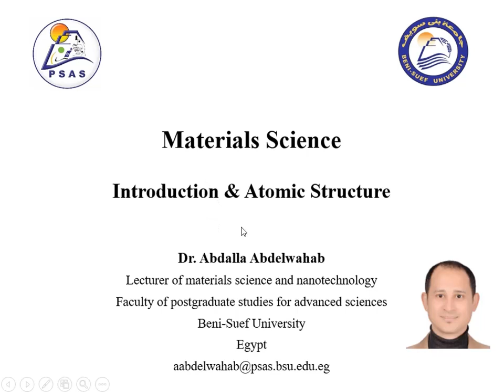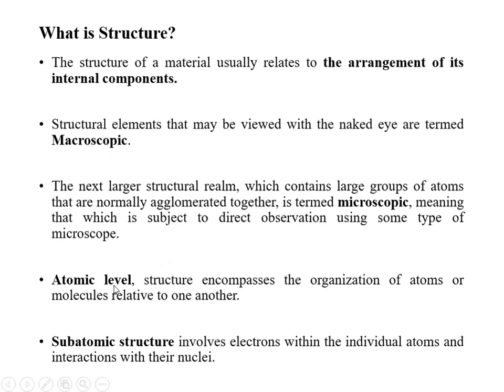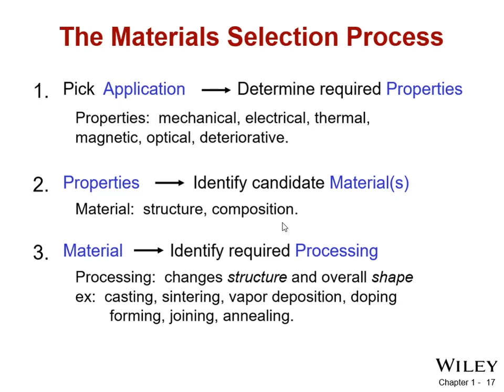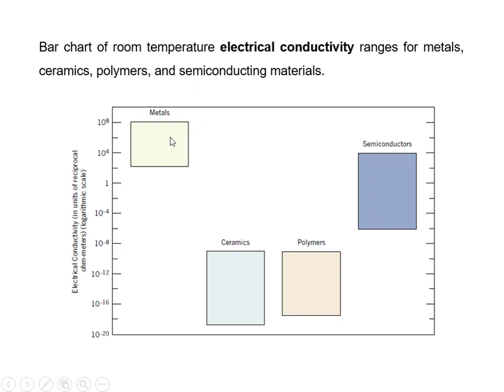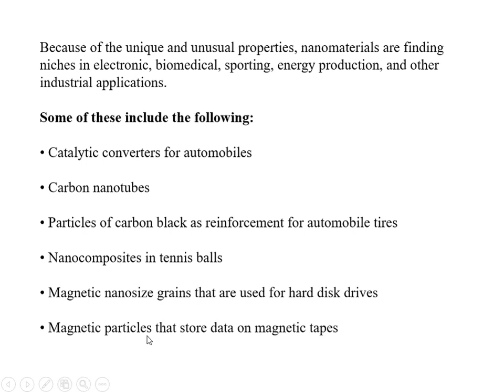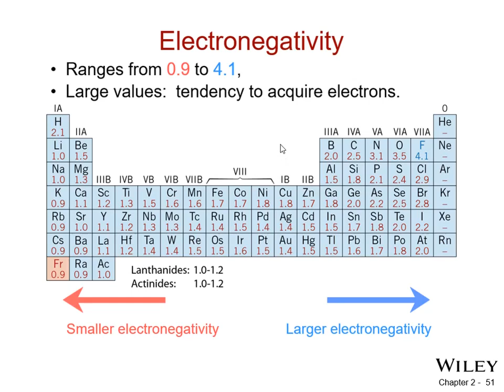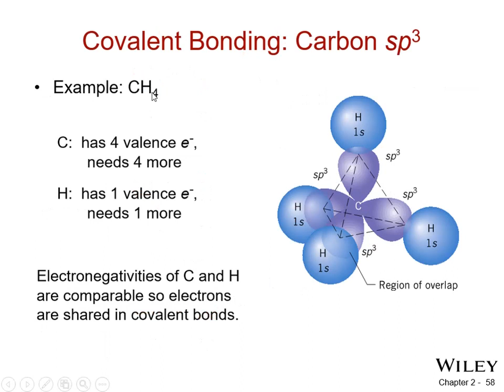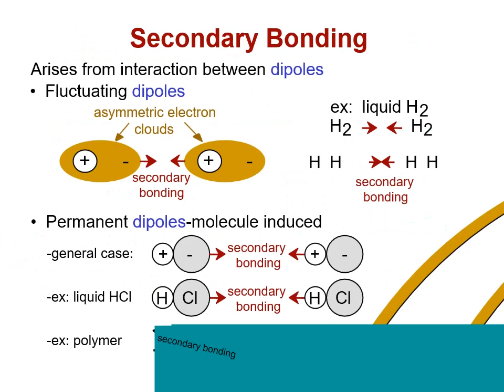Material Science - Lecture - 01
Course name: Material Science
Course code: SNS - 307
Dr: Abdalla Abdelwahab
Lec : 1